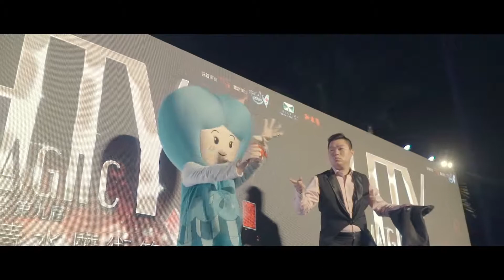2018新東陽國道清水魔術節#國際賽暨嘉賓晚會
2018新東陽國道清水魔術節#國際賽暨嘉賓晚會